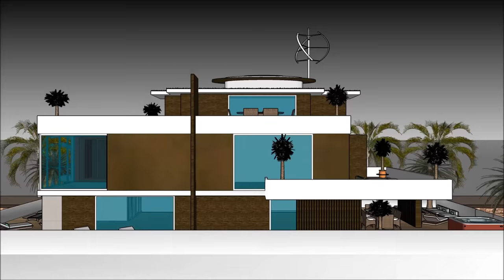فلوتينغ هاوس فيلا في هولندا أراب أبو دابي لندن نيو يورك أمستردام واقفا على قدميه الفلل العائمة البيت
يتم إجراء فلوتينغ هاوس فيلا في هولندا أراب أبو دابي لندن نيو يورك أمستردام واقفا على قدميه الفلل العائمة البيت للحفاظ على نوعية الحياة

فلوتينغ هاوس فيلا في هولندا أراب أبو دابي لندن نيو يورك أمستردام واقفا على قدميه الفلل العائمة البيت يتضمن بارجة تصميم بارج جاهزة للمستخدم باهظة لاستئجار البارجة المركب

و
 فلوتينغ هاوس فيلا في هولندا أراب أبو دابي لندن نيو يورك أمستردام واقفا على قدميه الفلل العائمة البيت لديها ثلاثة خطط مستوى مع الطابق السفلي تحته، والتي تتكون من جميع المرافق اللازمة